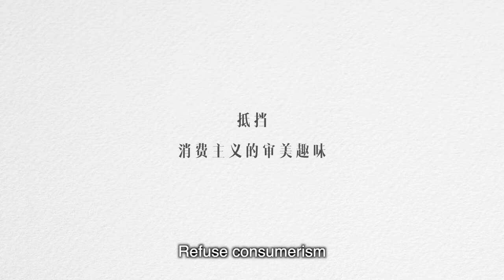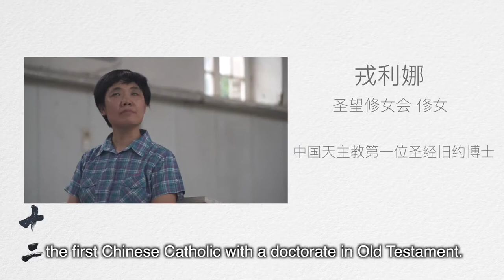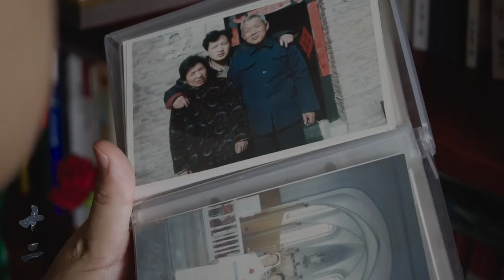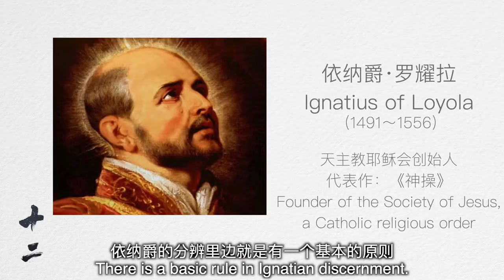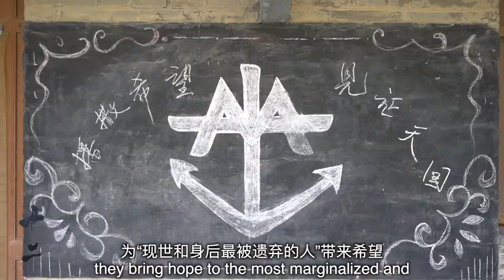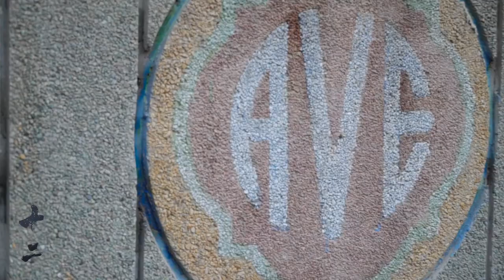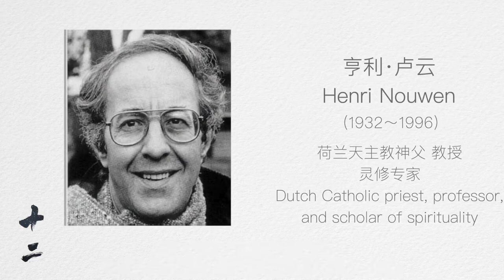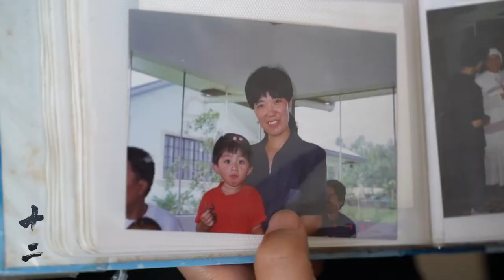“The Twelve” Ep11.The Road None Has Traveled: A Conversation with Sr. Rong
A conversation with the first Chinese Catholic with a doctorate in biblical studies (Old Testament). Though having an annual allowance of 1000RMB, she states, “the most beautiful woman is one who is financially independent, can think independently, and has personal autonomy.”
对谈中国天主教首位旧约学博士。她每年只有一千元零花钱，却说：“经济独立、思想独立、人格独立的女性最美！”